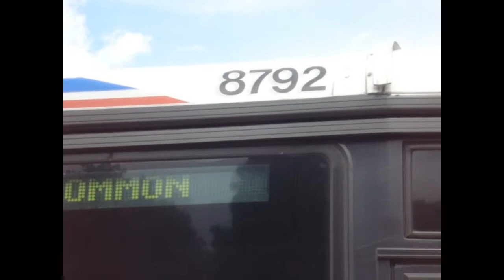May 21, 2011 Buffing - NJ Transit Trains at Allendale Station & Woodbury Outlet Bus Action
(reuploaded with additional clips)
Here are various videos taken on May 21, 2011, featuring NJ Transit trains at Allendale station & Coach USA Shortline buses at the Woodbury Common Premium Outlets. Retired NJ Transit EMD F40PH locomotives are shown running.